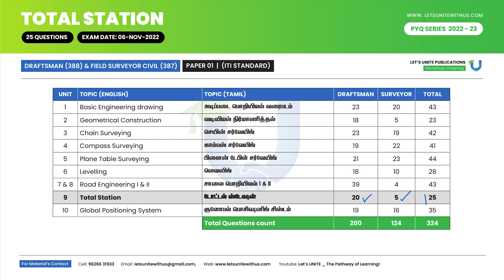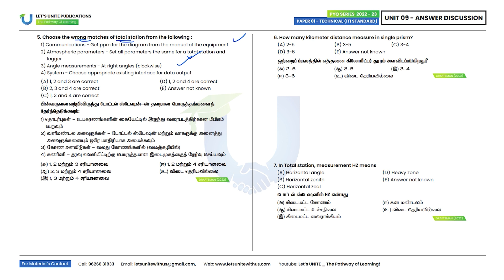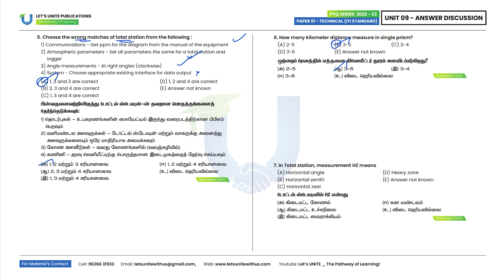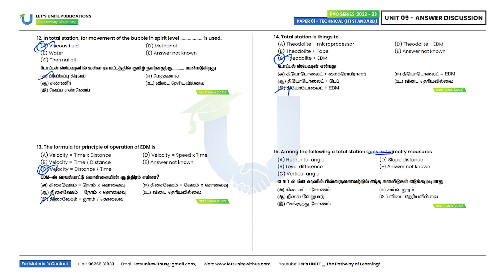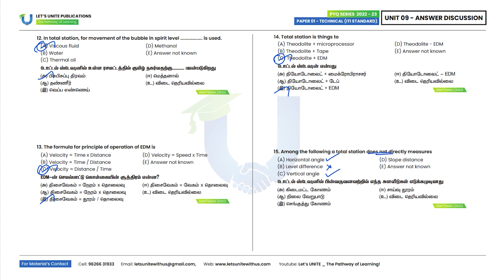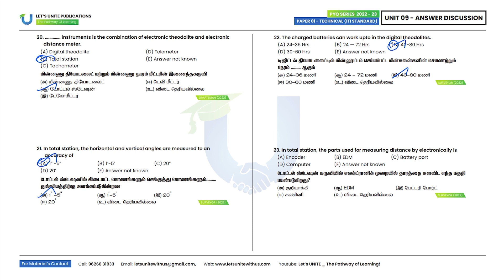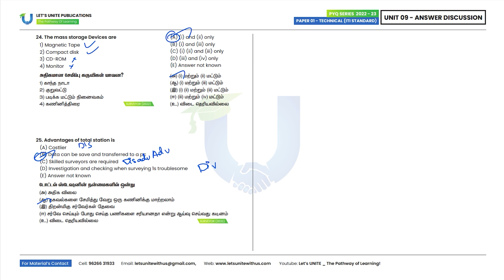TNPSC | TOTAL STATION (Q.25) - Previous year Questions | Answer Discussion | Let's UNITE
Previous year Question paper:

TNPSC Field Surveyor QP
(ITI Standard) Subject Code-387

TNPSC Draftsman QP
(ITI Standard) Subject Code-388